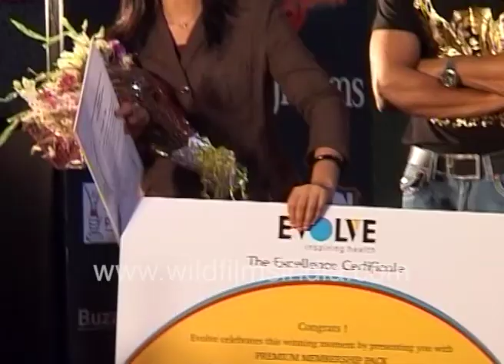Mahima Chaudhry radiates glam, Mahesh Bhatt, Anupam Kher, Raj Kumar Hirani and Sonu Sood: Hope event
Mahima Chaudhry radiates glam, Mahesh Bhatt, Anupam Kher, Raj Kumar Hirani and Sonu Sood, at Hope & A Little Sugar event. The audience claps their stars onto the stage.

Mahima Chaudhry, Mahesh Bhatt, Anupam Kher, Raj Kumar Hirani, Sonu Sood at film Hope & A Little Sugar